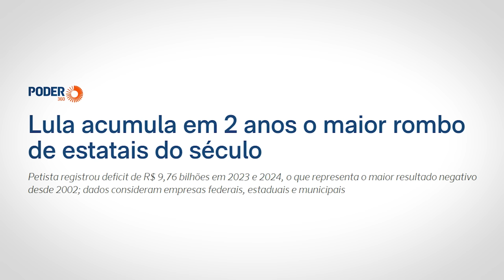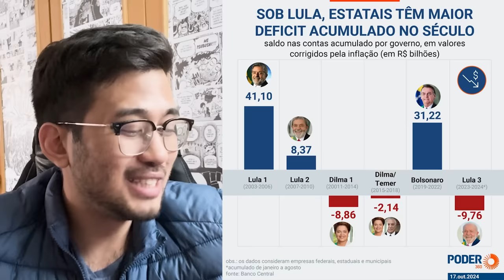Governo LULA CRIA PIOR ROMBO do SÉCULO nas ESTATAIS!